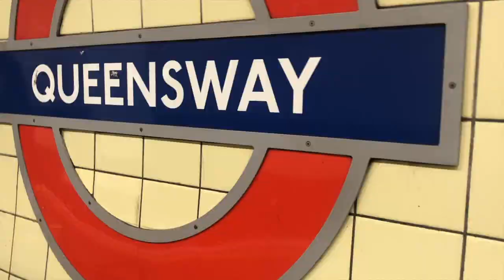BPD and Self Identity | (BPD AND LACK OF IDENTITY/MOTIVATION) | Debunking BPD Episode 1